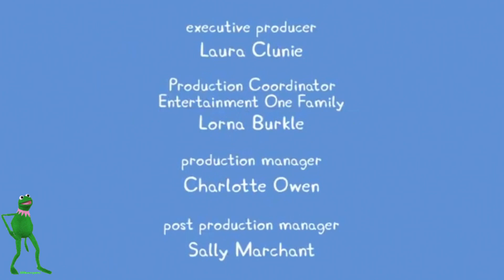Baby Alexander’s Noisy Night | A Peppa Pig Edit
Baby Alexander refuses to go to sleep